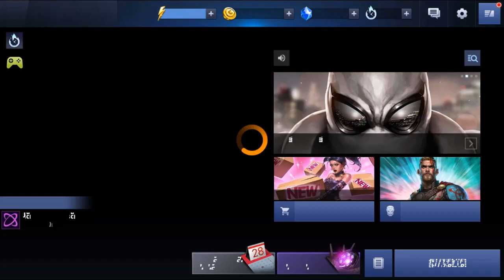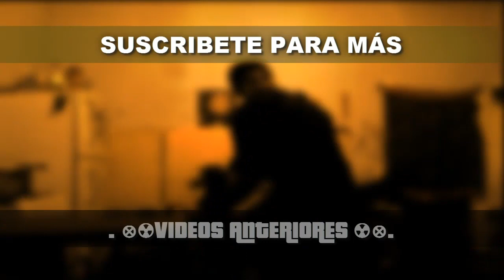MARVEL: FUTURE FIGHT // COMPRANDO PAQUETE DELUXE X-FORCE, PSYLOCKE T2 Y MÁS